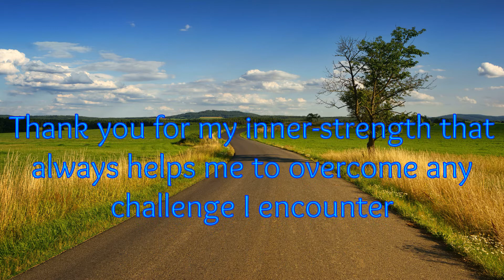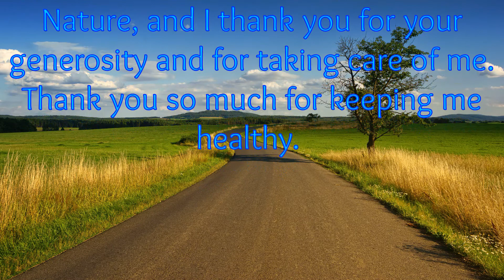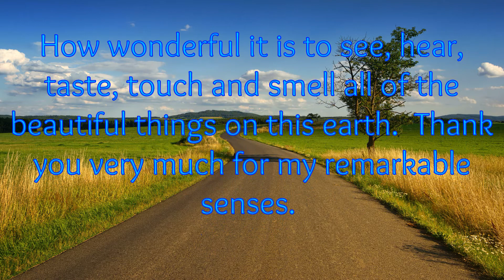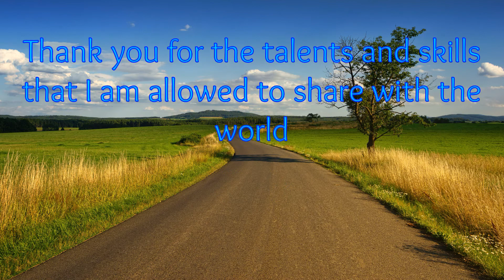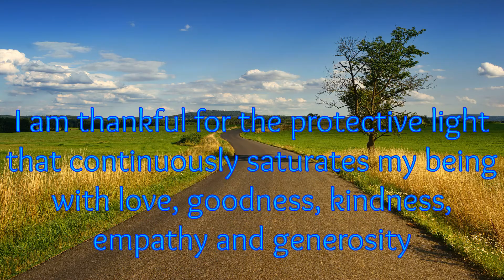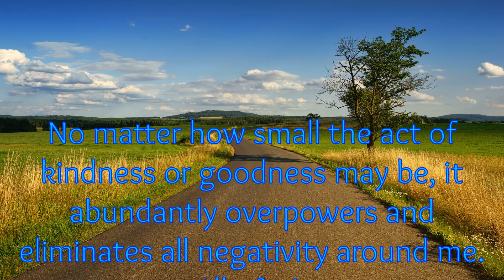I Am Grateful To Be Alive!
By Grant Barrett